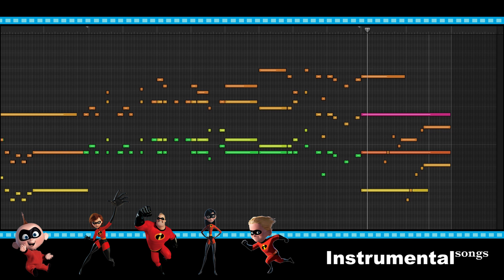LOS INCREIBLES 2 Soundtrack | Medley - Cine Score 🎬🎶🎶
Los increibles.
Soundtrack Medley de la familia favorita de super-heroes.
Main Theme: 1:01

Música original - Michael Giacchino
Arreglo y orquestación: Instrumental Songs

🎬 SOUNDTRACK TRAILER